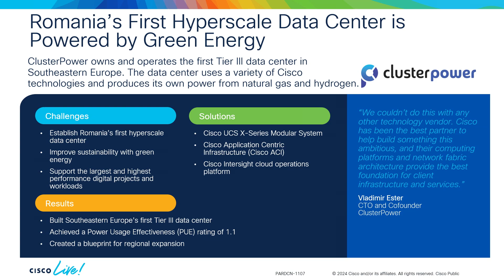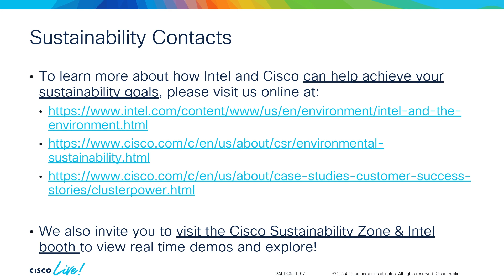Customer Case Study: Intel, Cisco & ClusterPower Advancing IT Sustainability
What happens when you build a datacenter with Cisco and Intel compute technology and power it with green energy? ClusterPower established Romania’s first hyperscale data center using a variety of Cisco and Intel technologies and produces its own power from natural gas and hydrogen. Join this engaging session to learn more about ClusterPower’s journey and how they were able to build Southeastern Europe’s first Tier III data center while achieving a Power Usage Effectiveness (PUE) rating of 1.1

Look for sessions on-demand at ciscolive.com. Follow ‘Cisco Live EMEA’ on social media and join the conversation using